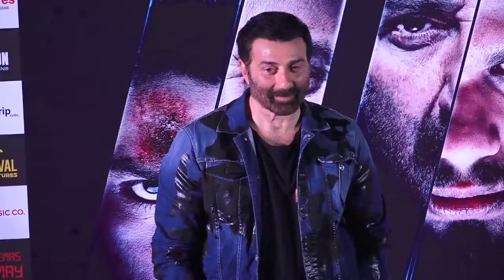Patriotism should not be a sellable thing: Actor Sunny Deol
Bollywood actor Sunny Deol says he never looked at patriotic film as a sell-able thing and patriotism should not be treated as a sell-able product.